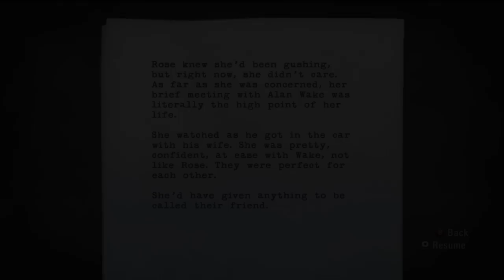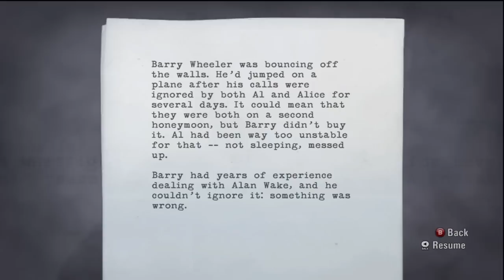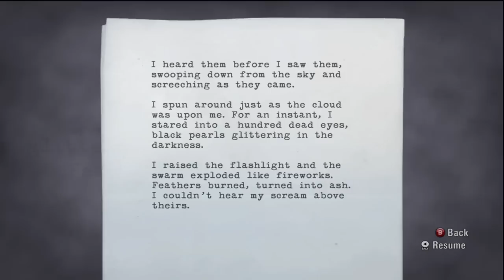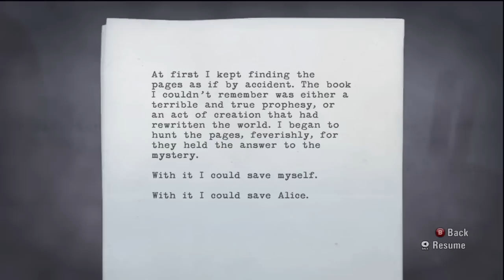Let's Play Alan Wake [Blind]: Part 3 - Crossing the River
We continue heading to the gas station across the valley, all the while Stucky is lurking in the shadows watching...